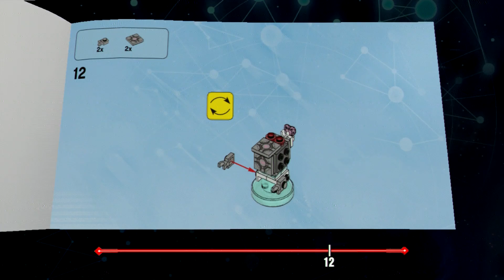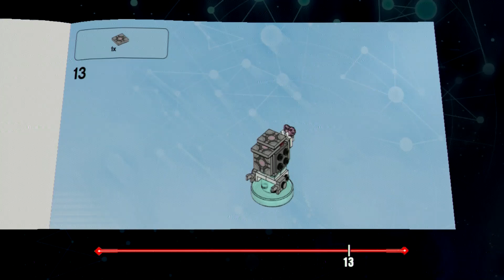Emetteur de coeurs dorés